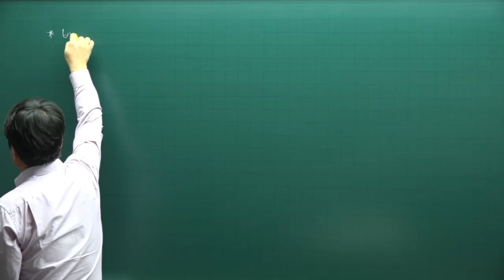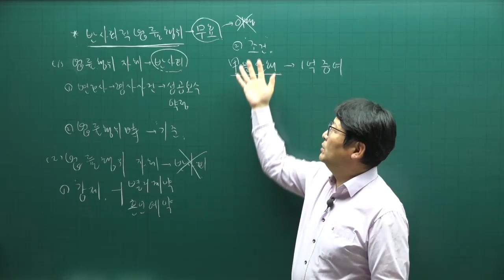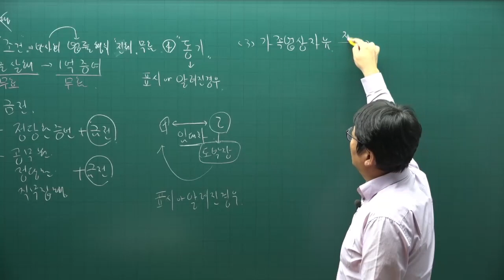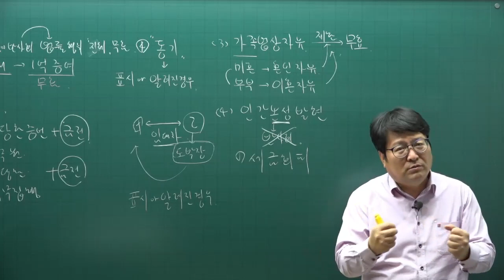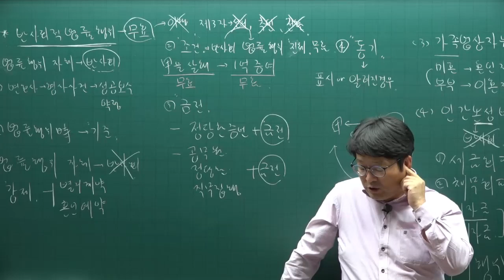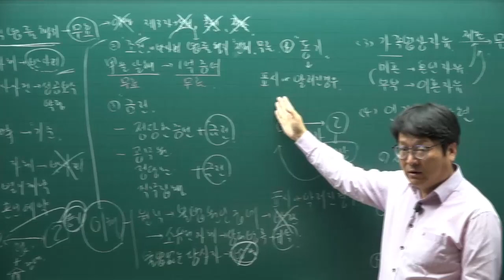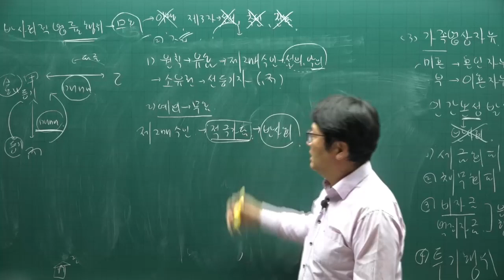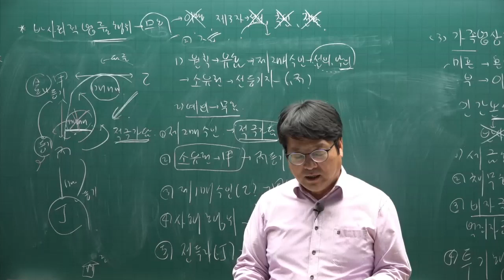[공전무] 2022년 공인중개사 민법 이론완성 5강